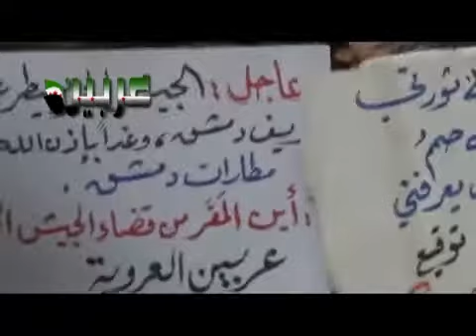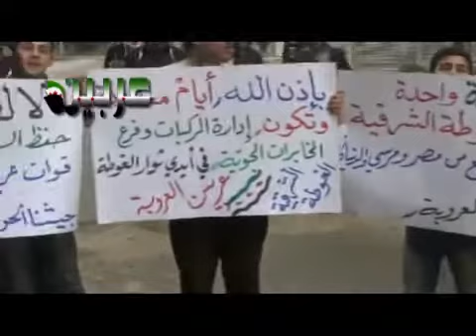7 12 Arbeen Damascus أوغاريت عربين ريف دمشق , مظاهرات جمعة لا لقوات السلام على أرض الشام